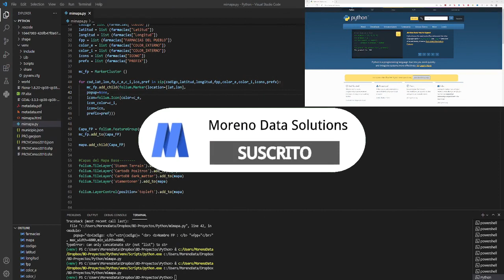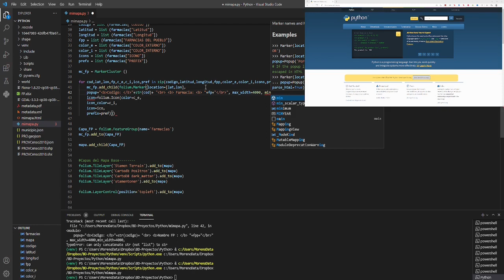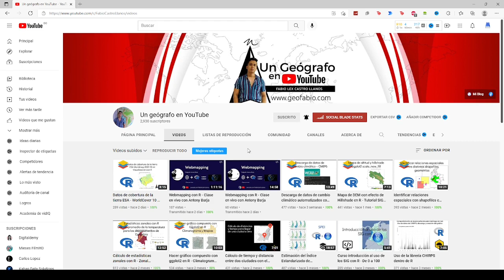Como crear mapas interactivos desde 0 con PYTHON 🐍🐍🐍 / Video 05-- PopUps(Emergentes) 🗺️🗺️|2023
Este video es parte de una serie donde presentamos paso por paso desde 0 como crear un mapa interactivo, desarrollado en PYTHON y varias librerías especiales para esto.

Cana Sugerido: @FabioCastroLlanos  Síguelo!!!

⏰ Capítulos :
0:00 Introducción

11:02 OUTRO